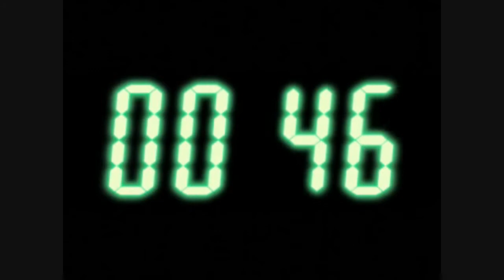AION Final VIDEO STORY WRITER